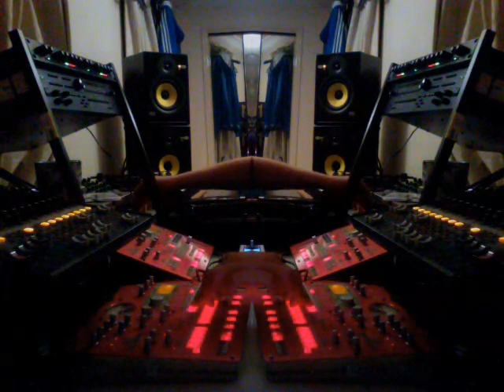ROLAND JV1080+KORG ESX+BLOFELD -- DREAMY MINIMAL FUNK TEK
For something a bit different. hope it'll please ya!